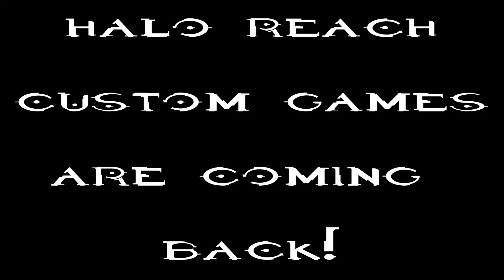Halo Reach Custom Game Night Trailer!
JOIN OUR XBOX CLUB "Remember Reach Game Night" TO KEEP UPDATES

THANK YOU FOR MY BROTHERS & FRIENDS FOR HELPING ME:
B1oodyKiller37 , A Matchtick , flyeric09 , IAngelicDemonI , JACKATTACKMN , M DooMknight , ORGxDr HAX , RicochetOdyssey , SharkGaming0 , Sp4rt4n414 , xRC Swift , YungAssassin009 , zomskull01